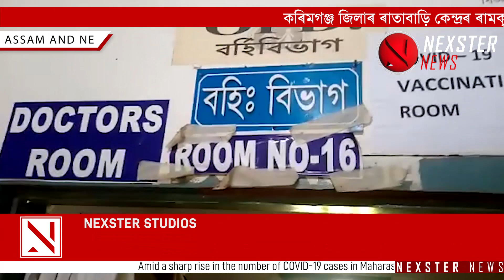Covid positive found in Karimganj and Rupahihat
কৰিমগঞ্জ জিলাৰ ৰাতাবাড়ি কেন্দ্ৰৰ ৰামকৃষ্ণনগৰ থানাৰ তিনি আৰক্ষী ক'ভিড পজিতিভ।  আনহাতে ৰূপহীহাটত এজনৰ দেহত পোৱা গৈছে ক’ভিড ।